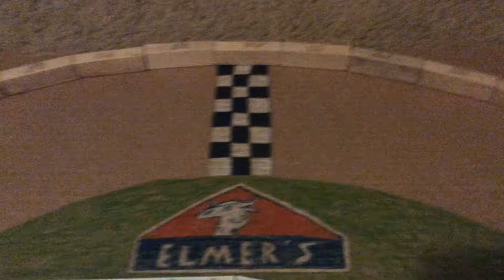NLS Season 2 Race 5 from Elmer's Speedway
Hello everybody, and welcome to the NASCAR Legend Series's halfway race at Elmer's Speedway, a unique oval with a flick in the backstretch. With the regular season getting closer to ending, who will lock themselves in, or will there be a repeat winner for the first time in NLS History?

0:00 - Intro
0:49 -  Starting Lineup
1:44 - Race
5:29 - Points and Conclusion

The song used in this video in "Enjoy the Ride" by Krewella. The full song can be found here:

I finally got my capture card to work, and better gaming videos will hopefully come out more now.